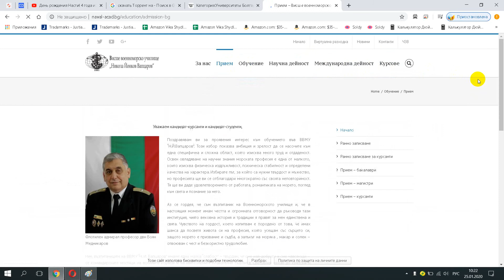Высшее военно морское училище им Николы Вапцарова